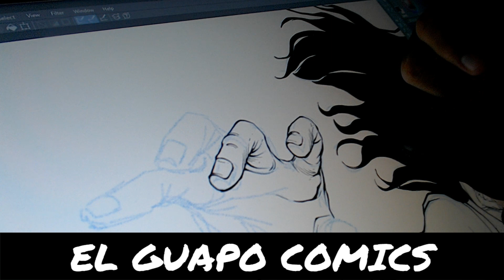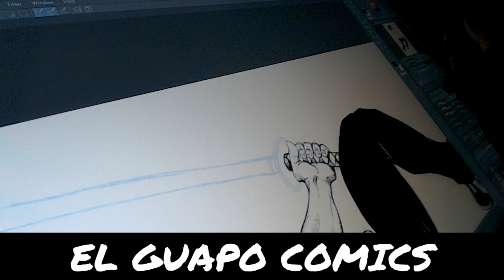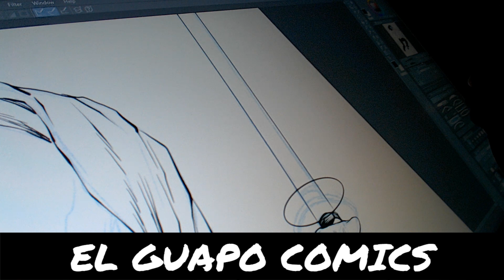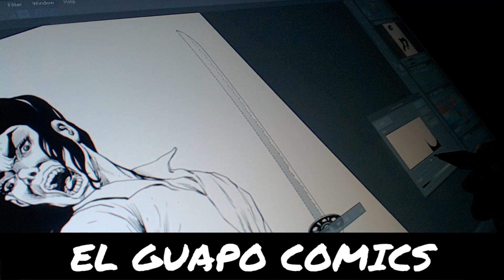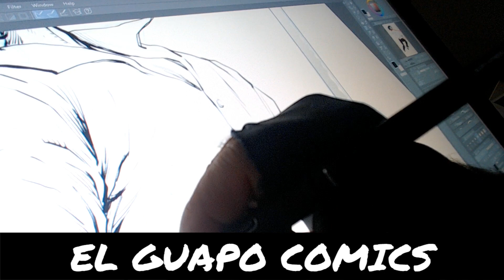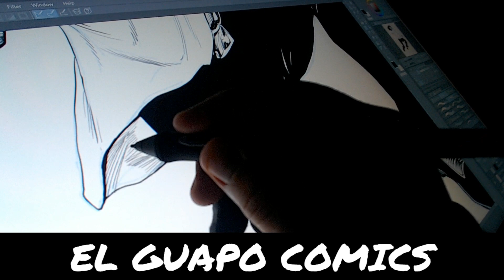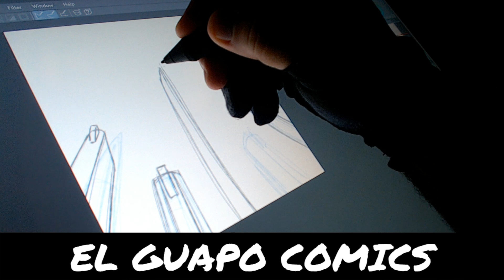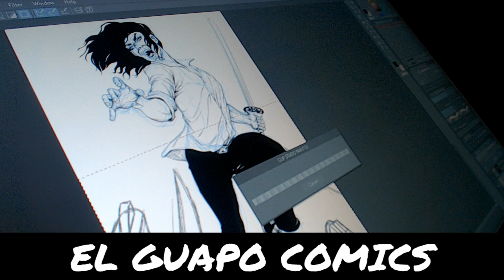Drawing Session #9 Sammy Jin in action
Finishing up the inks on a couple of areas. Trap music and lo-fi chill stream